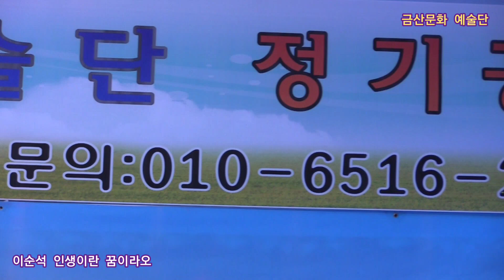이순석 인생이란 꿈이라오 원곡오승근 제339회 한국가수협회 금산문화 예술단 정기공연 스타효사랑 특설무대